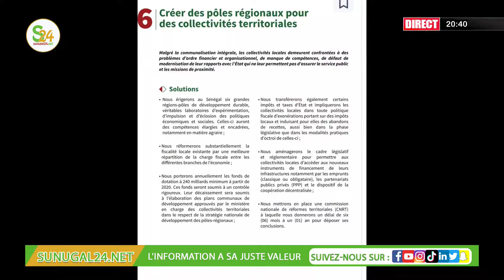Imam Babacar Sylla décrédibilise Takku wallu " Beug député dong leu , coalition niamou Mbaam..."